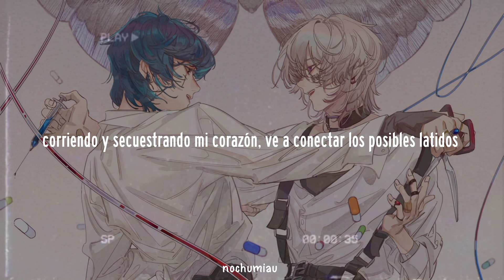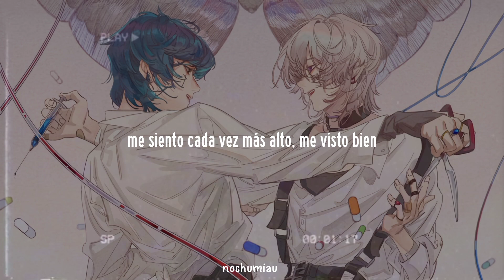PLACEBO - Soraru, Mafumafu [sub. espñaol]